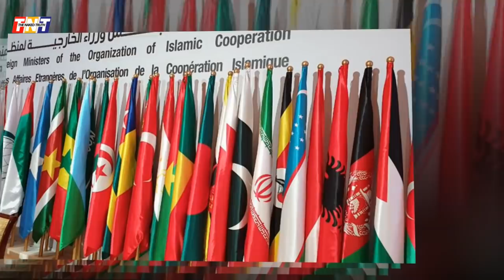OIC Help Pakistan New Development On Article 370 and Valley || Modi, Amit Shah, BJP, CAA, NRC